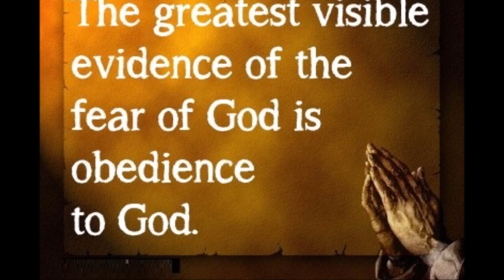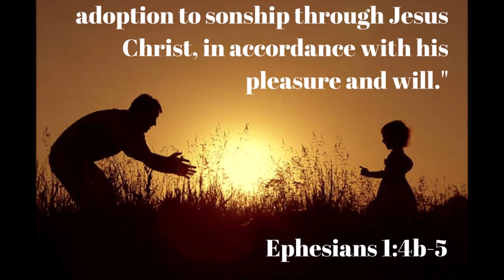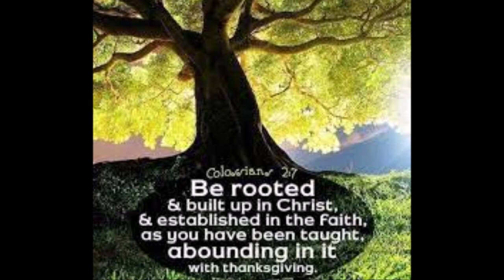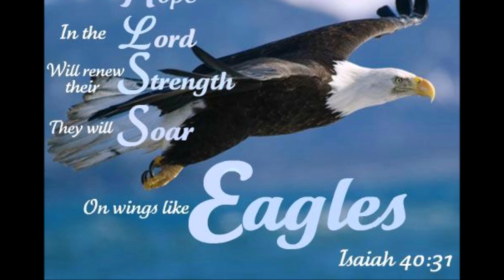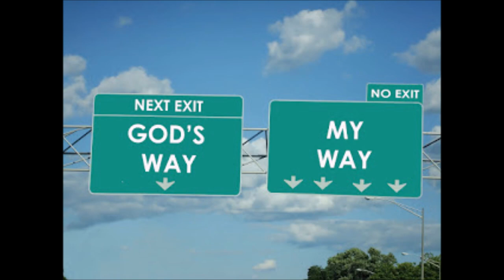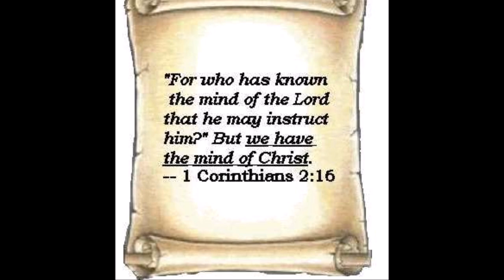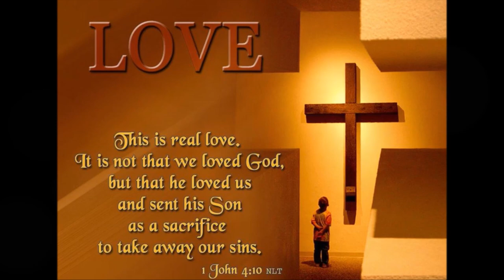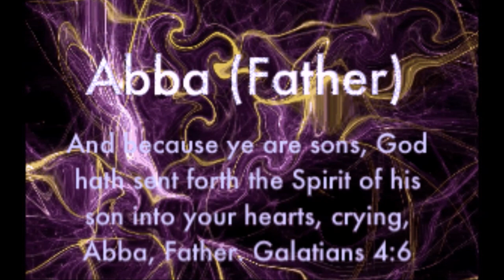காத்திருக்கும் நேரம் /காத்திருந்த நேரம்-Waiting Time / Time Spent Waiting- Dr. Rajesh Jesudoss Hymel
காத்திருக்கும் நேரம் / காத்திருந்த நேரம் – Waiting Time / Time Spent Waiting - சங்கீதம் 130 – Psalms 130 -  Dr. Rajesh Jesudoss Hymel
Introduction and conclusion song is adapted with permission from
கர்த்தாவே உம்மை ஆழத்தில் நின்று - Karthaave Ummai Aazhathil Nindru
காத்திருந்த நேரமெல்லாம் வீண் என்றால்
கருவறையில் குழந்தை காத்து இருக்கும் நேரம் வீணாகுமோ?
விடியலை தேடி இரவு காத்து இருக்கும்
வளர்ச்சியை நோக்கி நிறுவனங்கள் காத்து இருக்க
--- இப்படி ஏதோ ஒன்றுக்கு யார் யாரோ
காத்து இருக்க .
நீ ஏன் கர்த்தரின் வேளை வரும் வரை காத்து இருக்க கூடாது ?
கன்மலைகளை நீருற்றுகளாகவும்
மண்ணை மனிதனாகவும்
அந்த மனிதனை தனது பிள்ளையாகவும் மாற்றுவது
கர்த்தருக்கு லேசான காரியம்
மாற்றம் -- உருமாற்றம் பட்டாம்பூச்சியாய்
பறக்க வேளை வரும்
விண்ணை முட்டும் பருந்தாய்
பறக்க வேளை வரும்
எத்தனை முறை விழுந்தாலும்
அத்தனை முறையும் தூக்கி விட கர்த்தர் உன்னோடு
வேறு யார் வேண்டும் தோழா ?
தோள்கள் நிமிரட்டும் தோழா !
வாக்கு தந்தவர் யார் - சூரியனுக்கு வீடு கட்டிய சக்ராபதி!!!
சிறந்ததை தருபவர். சரியான மாறுதல்கள் நோக்கி!

By
Missions Coordinator
Saying Yes Jesus:
1. Acknowledge that you (along with all people) have sinned and fallen short of God’s standards.
2. Personally believe that Jesus Christ, who was God in human flesh, died for your sins on the cross and rose again. 1 Corinthians 15: 3 – 4